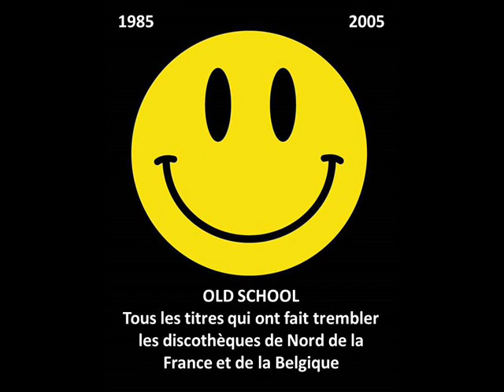Storm - Time to Burn